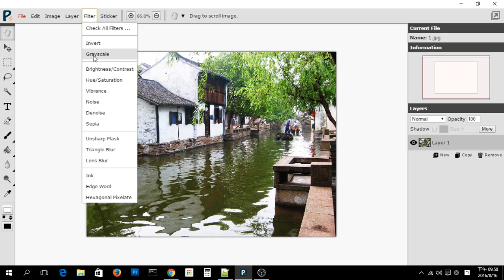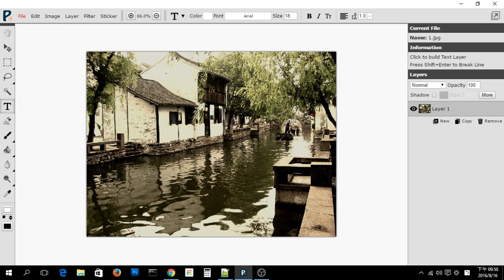Piconion Demo: Image Adjustments and Text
Make a more impressive photo by Piconion Photo Editor.